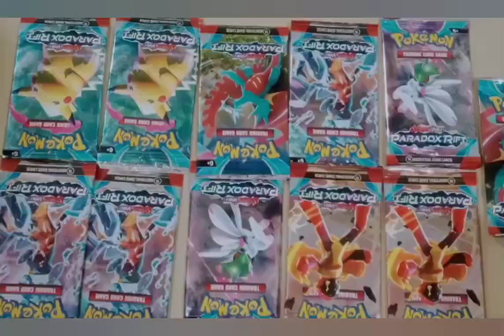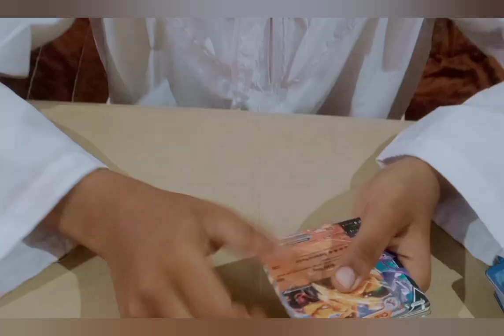🌟Unboxing Pokemon cards🤗||brilliant stars by the game world 🎮